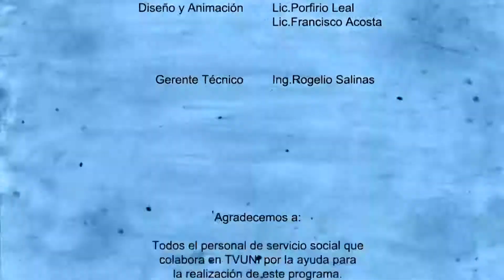Zona UNI - Casting TV UNI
Transmitido el 5 de febrero de 2016.